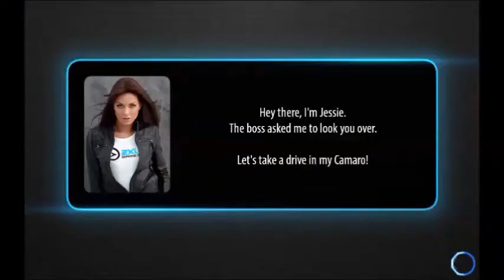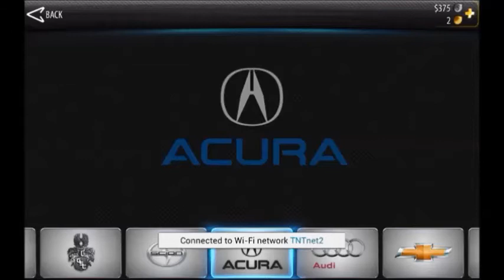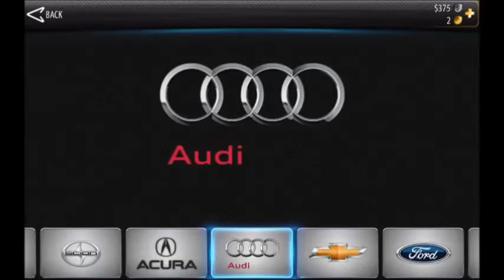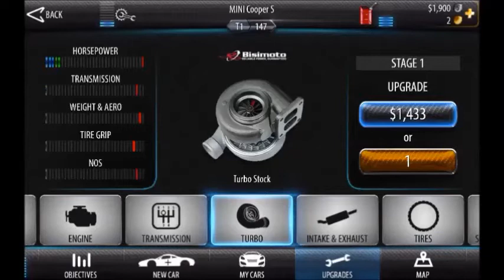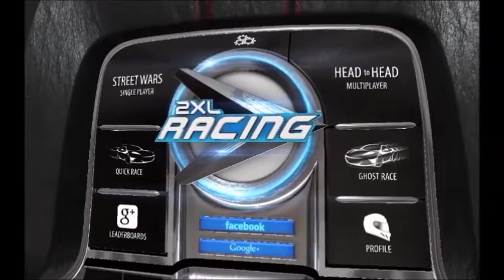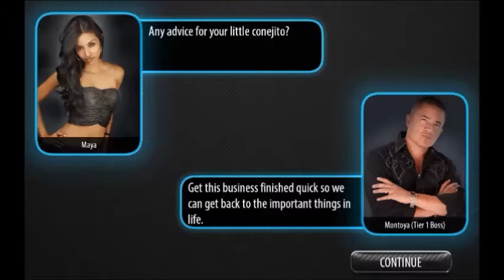2XL Racing Gameplay FIRST LOOK Android and iOS